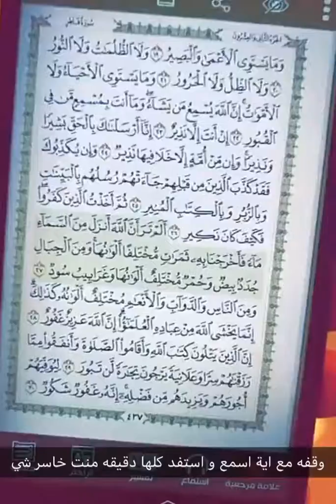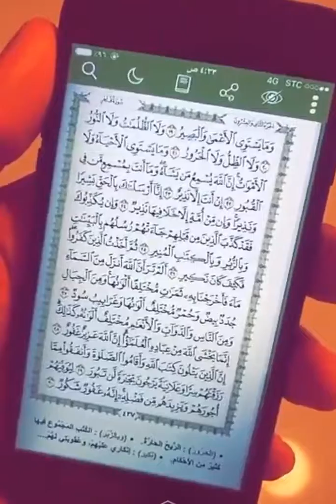وقفة مع آية....الشيخ محمد العجب